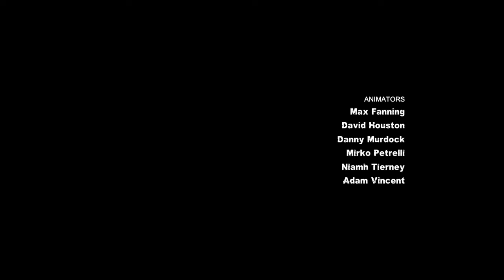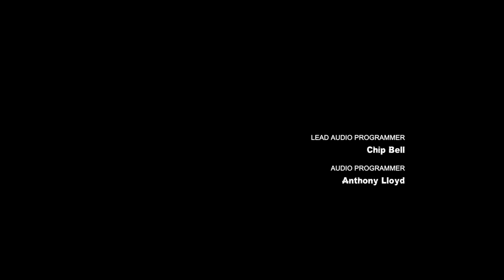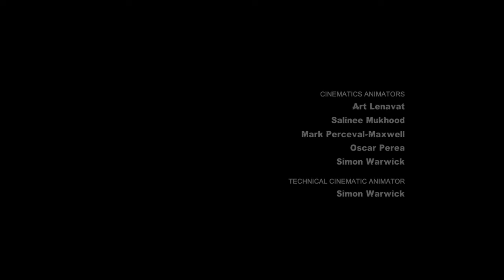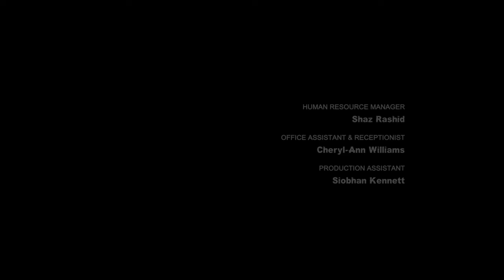The Final Battle!! Batman Arkham City Let’s Play Pt 26